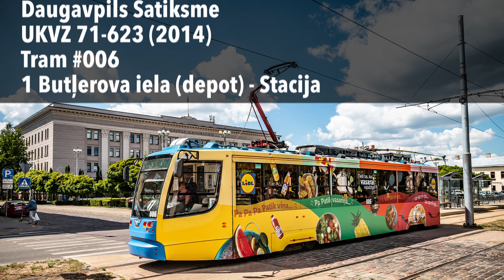🇱🇻 Daugavpils UKVZ 71-623 tram 006 on Line 1 to Stacija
Tram 006 is a 71-623 model built in 2014 by UKVZ - Ust Katov Carriage Works - in Russia. With the exception of a handful of Tatra T3s, the whole tram fleet of Daugavpils is operated by UKVZ models. Daugavpils is the only city in the European Union that operates Russian built trams.

My main goal of this visit was to see and ride on the older KTM-5 trams. Unfortunately, due to track replacement works in the city, 2 routes were out of action meaning the KTMs were parked in the depot out of service. Undeterred, I rode on other Russian UKVZ built trams in operation.

I head to the tram depot on Butļerova iela in the north east of the city and watch the steady flow of trams arrive and depart. From here I take tram 006 that operates line 1 to Daugavpils railway station (Stacija). My plan was to ride the full route but something caught my eye and I ended the journey prematurely at Daugavpils University.

Thumbnail image is of tram 006 heading past Daugavpils University on line 1.